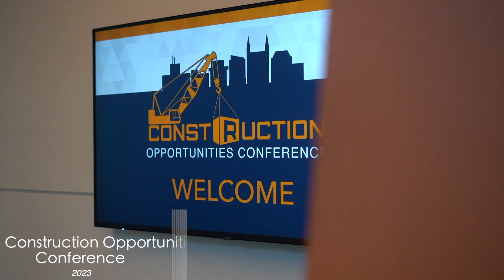W&T Contracting Corporation - Panelists for Construction Opportunities Conference (Nard Productions)